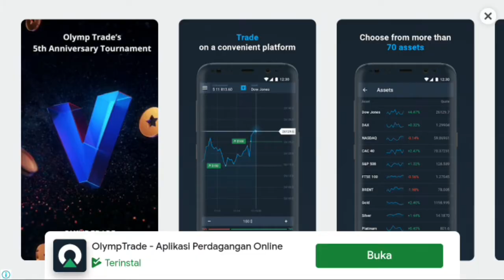Cacing alaska#bar bar bosq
Seruuu bangat ini game, cacing alaska#bar bar